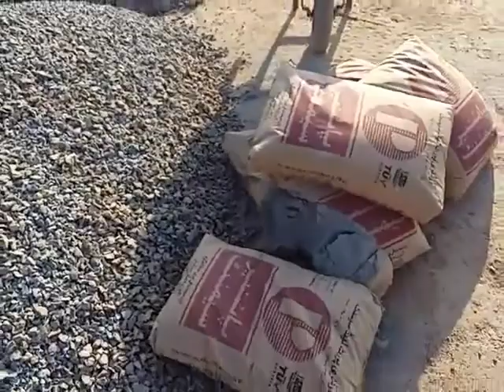R cc d p c kagret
M ajmal tv